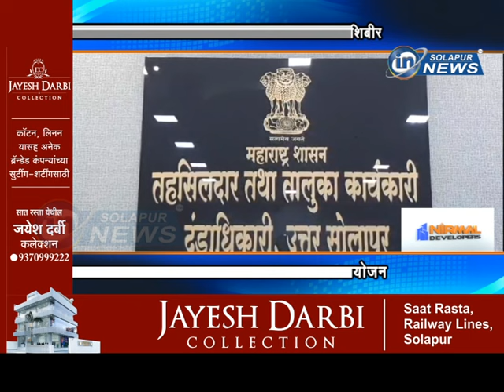विविध प्रकारच्या दाखल्यांचे शिबीर... महाराजस्व अभियानांतर्गत आयोजन... | MAHARAJASHWA ABHIYAN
विविध प्रकारच्या दाखल्यांचे शिबीर... महाराजस्व अभियानांतर्गत आयोजन...